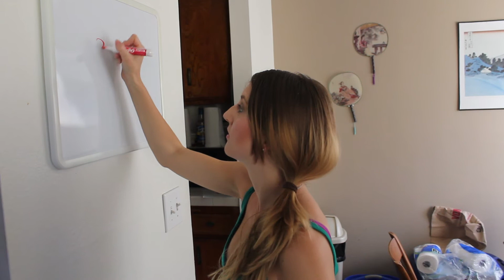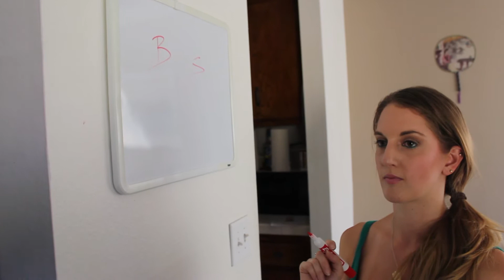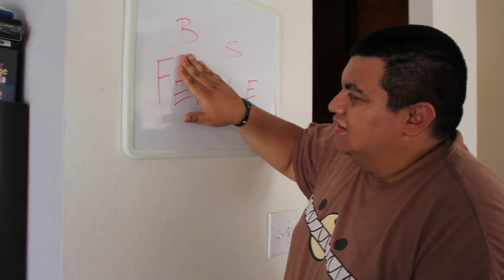Behind The Scenes - Boys and the Female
After experiencing my own version of FML, this finally gets posted.